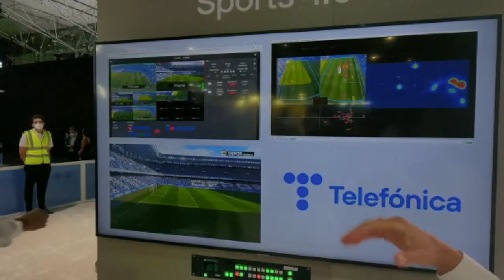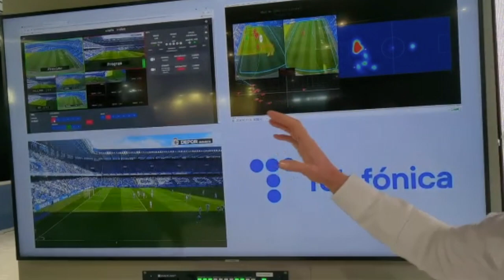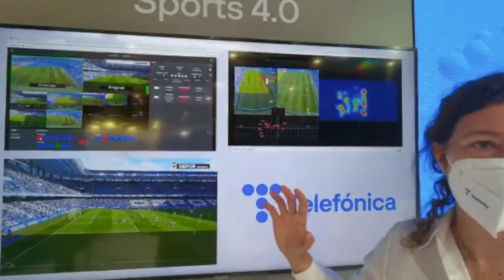Retransmisiones automatizadas con Telefónica, el primer caso de uso con 5G mmWave en España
Telefónica ha mostrado en su stand en el MWC Barcelona 2021 la demo Deporte 4.0 con la que busca potenciar la visibilidad y la repercusión del deporte en la sociedad, apoyándose en la aplicación de la 5G, la inteligencia artificial y la realidad aumentada.

En el MWC 2021, Telefónica muestra también el proyecto realizado, junto a Cinfo y Ericsson, en el Estadio Abanca-Riazor en A Coruña, sede del Real Club Deportivo. En este estadio, Telefónica ha instalado una red 5G dedicada convirtiéndolo en el estadio europeo con el despliegue de 5G más completo y con mayores casos de uso.

El despliegue de red, junto con el producto tiivii de Cinfo, habilita la posibilidad de realizar retransmisiones en directo de eventos deportivos con realización automatizada basada en edge computing e inteligencia artificial, disponiendo además de servicios adicionales como KissCam, mapas de color con realidad aumentada y TV multicámara.

Con esto, Telefónica quiere democratizar el directo de las retransmisiones deportivas y la realización profesional de eventos, ya sean regionales o locales y a un coste mucho menor.

Toda la información en Zonamovilidad.es